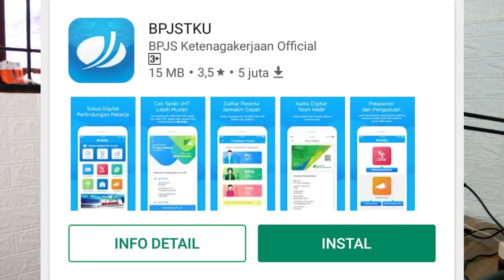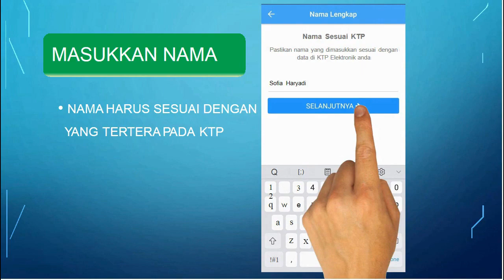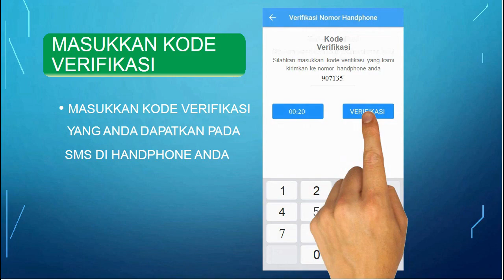CARA MENDAPATKAN BANTUAN SUBSIDI 600 RIBU BAGI KARYAWAN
1. Penuhi syarat menjadi penerima Bantuan subsidi upah sebesar Rp 600.000 hanya akan diberikan kepada karyawan yang terdaftar di BPJAMSOSTEK. Bagi karyawan yang belum terdaftar tidak akan mendapatkan bantuan ini. Misalnya, jika ada seorang karyawan swasta yang mendaftarkan diri pada Agustus 2020, maka dia tidak akan mendapat bantuan. Bantuan diberikan bagi mereka yang aktif terdaftar di BPJAMSOSTEK dengan gaji di bawah Rp 5 juta per bulan. Karyawan yang mendapatkan bantuan tidak akan membedakan status kekaryawanan, apakah kontrak atau tetap. "Selama statusnya peserta aktif di kami, dan memenuhi kriteria upah yang dilaporkan, dan tercatat di bawah Rp 5 juta tetap masuk (menjadi penerima)," kata Deputi Direktur Bidang Hubungan Masyarakat dan Antar Lembaga BPJAMSOSTEK Irvansyah Utoh Banja, saat dihubungi Kompas.com, Selasa (11/8/2020). Sementara, syarat lainnya menunggu peraturan menteri tenaga kerja (permenaker). 2. Cek kepesertaan BPJAMSOSTEK Untuk mengetahui status kepesertaan BPJAMSOSTEK bisa melalui beberapa metode. Via SMS Mengutip web BPJAMSOSTEK cara cek kepesertaan dan saldo JHT BPJAMSOSTEK via SMS bisa melalui nomor 2757. Sebelumnya, peserta BPJAMSOSTEK harus mendaftar via SMS dengan mengetik: Daftar(spasi)SALDO#NO_KTP#TGL_LAHIR(DD-MM-YYYY)NO_PESERTA EMAIL(bila ada) Kirim ke 2757 Setelah terdaftar, peserta bisa mengirim pesan dengan format SALDO (spasi) no peserta, lalu kirim ke 2757. Baca juga: INFOGRAFIK: Bantuan Rp 600.000 untuk Karyawan Bergaji di Bawah Rp 5 Juta Via aplikasi BPJSTK Mobile Aplikasi BPJSTK Mobile dapat diunduh di Android, iOS, dan BlackBerry. Peserta BPJAMSOSTEK bisa mengunduh aplikasi BPJSTK Mobile secara gratis. Setelah mengunduh, peserta harus melakukan registrasi terlebih dahulu. Registrasi tersebut untuk mendapatkan PIN. Setelah terdaftar dan login, peserta dapat mengetahui status kepesertaan BPJAMSOSTEK. Via website BPJAMSOSTEK Cara cek kepsertaan dan saldo JHT BPJAMSOSTEK via website dilakukan melalui laman 3. Nomor rekening sudah didaftarkan di BPJAMSOSTEK BSU sebesar Rp 600.000 akan ditransfer langsung ke nomor rekening masing-masing pekerja. Saat ini, BPJAMSOSTEK sedang dalam proses mengumpulkan nomor rekening peserta yang memenuhi kriteria sebagai penerima bantuan dari pemerintah. Pemberi kerja atau perusahaan diharapkan untuk aktif membantu menginformasikan nomor rekening pekerjanya yang sudah memenuhi kriteria. Keaktifan perusahaan dibutuhkan agar mempercepat proses pengumpulan informasi sekaligus pembaruan data peserta. Bantuan ditransfer langsung ke rekening Bagi mereka yang memenuhi syarat, pemerintah memastikan bahwa BSU akan ditransfer langsung ke rekening pekerja yang telah memenuhi kriteria sebagai penerima bantuan, yakni terdaftar di BPJAMSOSTEK dan memiliki gaji di bawah Rp 5 juta. Pekerja tak perlu mendatangi kantor BPJAMSOSTEK. Bantuan ini akan disalurkan dalam dua tahap. BSU tahap pertama akan disalurkan pada kuartal III 2020, sedangkan BSU tahap kedua akan disalurkan pada kuartal IV 2020. Diperkirakan sekitar 13,8 juta pekerja formal yang memenuhi syarat akan menerima bantuan ini. Total anggaran yang digelontorkan pemerintah mencapai Rp 33,1 triliun.

Artikel ini telah tayang di Kompas.com dengan judul "Cara Memastikan Dapat Bantuan Karyawan Rp 600.000.